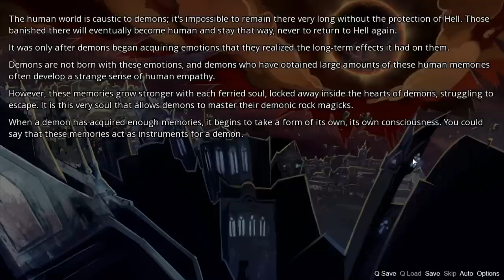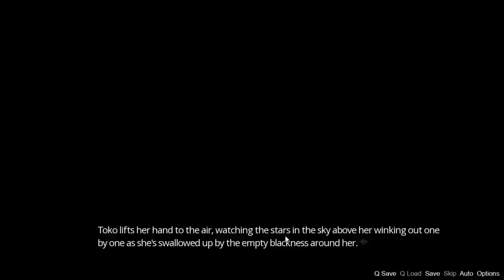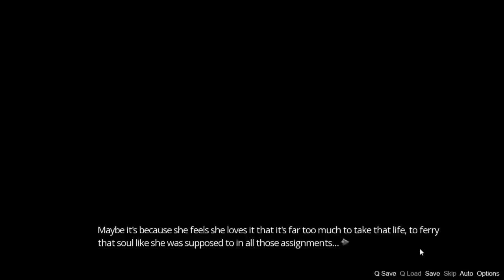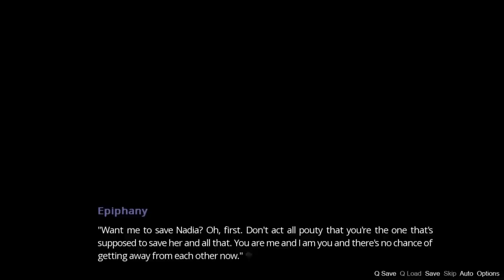Awaken your instrument! | THE REJECT DEMON TOKO: Prelude | Part 3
I don't know if I've ever ruined a character this badly before...

"When a human is destined to die, the demons ferry their souls to the afterlife. ‘The Reject Demon: Toko’ is the story of Toko herself, a demon who has been kicked out of hell. Toko cannot ferry human souls to the underworld, and every day she stays on earth has her becoming increasingly human. Her troubles, however, are only just beginning."